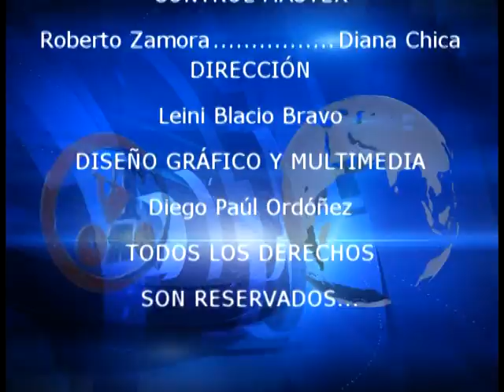Farandula 5 de Septiembre del 2014